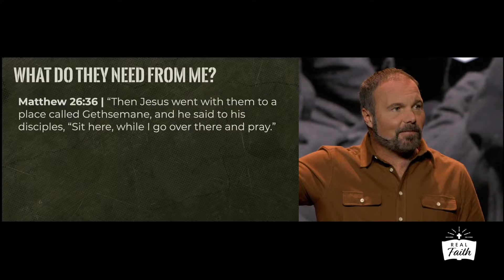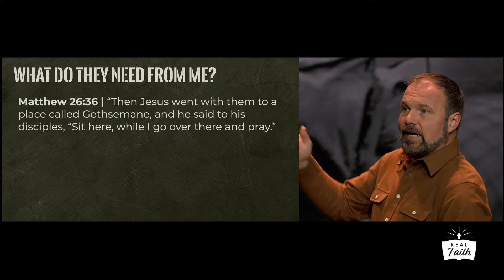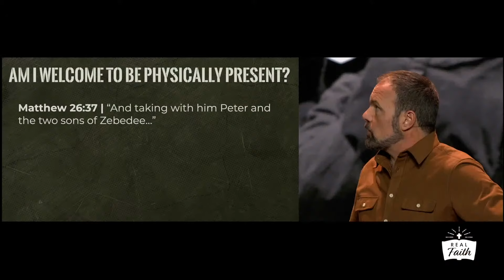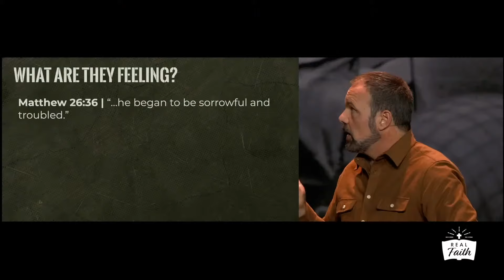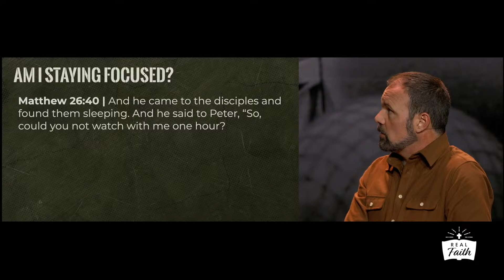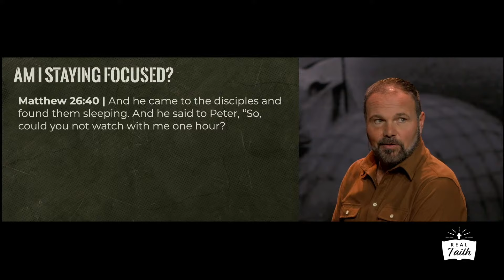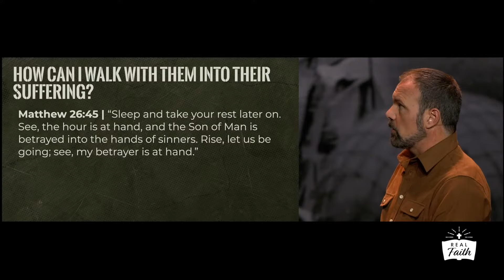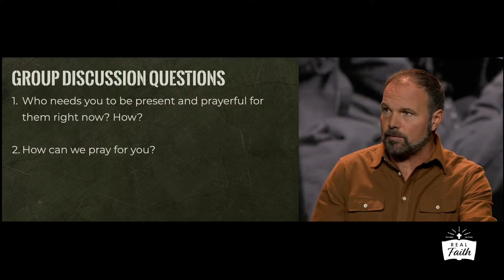How Real Men Lead When Trouble Strikes 😱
Trials can destroy you or they can make you stronger. How you choose to respond to your trial will determine your life and legacy.